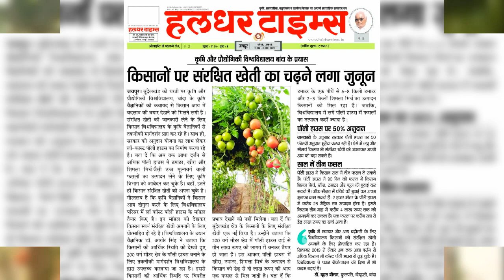Tomato cultivation at BUAT Banda Uttar Pradesh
Tomato Cultivation at Banda University of Agriculture and technology Banda Uttar Pradesh